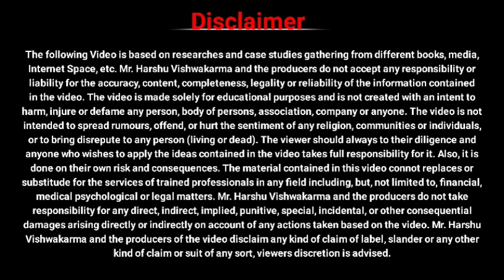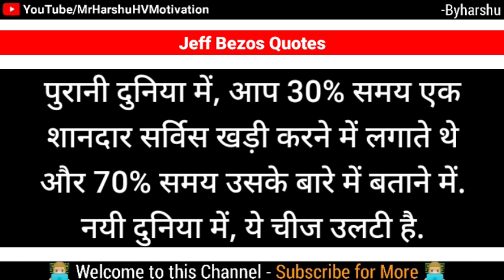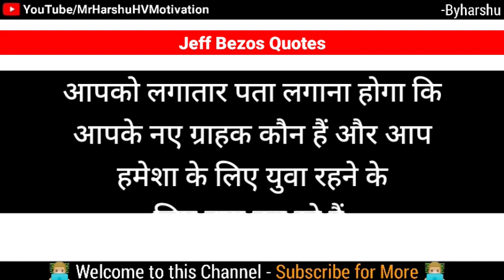Top 21 Inspirational & Motivational Quotes By Jeff Bezos l Success Rules l HV harshu l HV Motivation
Jeffrey Preston Bezos is an American internet entrepreneur, industrialist, media proprietor, and investor. Bezos is the founder and CEO of the multi-national technology company Amazon. He is the richest person in the world according to the Bloomberg L.P. Bloomberg Billionaires Index.

🅰️ jeff bezos quotes,
🅰️ jeff bezos,
🅰️ jeff bezos best quotes,
🅰️ jeff bezos quotes on success,
🅰️ jeff bezos quotes on leadership,
🅰️ jeff bezos motivation,
🅰️ top 10 jeff bezos quotes,
🅰️ motivational quotes,
🅰️ top 20 jeff bezos quotes,
🅰️ jeff bezos top 10 quotes,
🅰️ jeff bezos quotes on money,
🅰️ jeff bezos quotes on customers,
🅰️ jeff bezos net worth,
🅰️ jeff bezos interview,
🅰️ jeff bezos motivational video,
🅰️ 25 jeff bezos quotes,
🅰️ best jeff bezos quotes,
🅰️ jeff bezos quotes on life quote,
🅰️ jeff bezos quotes in Hindi

Continues Watching This VIDEO

अपना प्यार यूंही हम पर बनाएं रखें.

हृदय की गहराईयों से विनम्रतापूर्वक बहुत-बहुत धन्यवाद